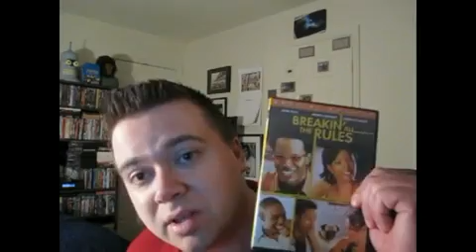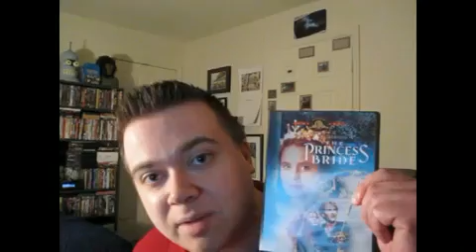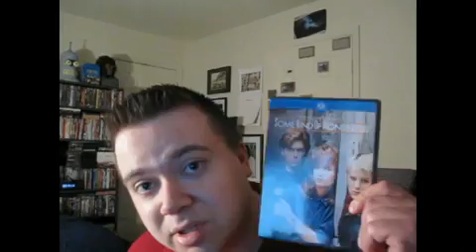What Is The Best Date Movie / What Is Your Favorite Date Movie ? Happy Valentines Day !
Please leave a video response or comment letting me know what your favorite date movie is, or what you think the best date movie is! Thank you and Happy Valentines Day!